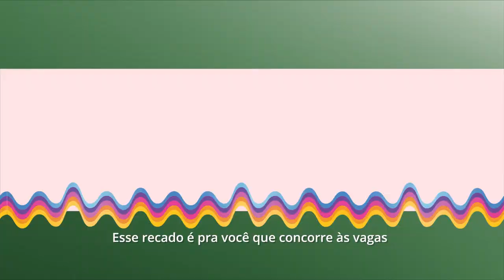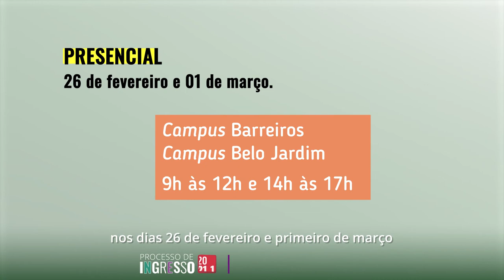IFPE | Processo Seletivo 2021 - Avaliação em Música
Processo Seletivo 2021 - Música